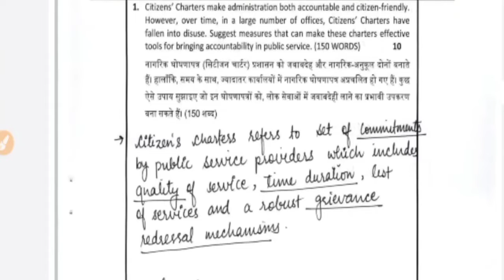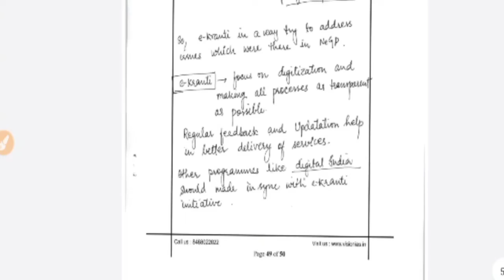IAS Shubham Kumar AIR 1 || Mains Answer Writing Photocopy || Vision ias Test Series Copy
Download PDF